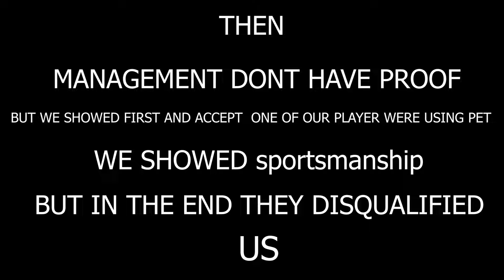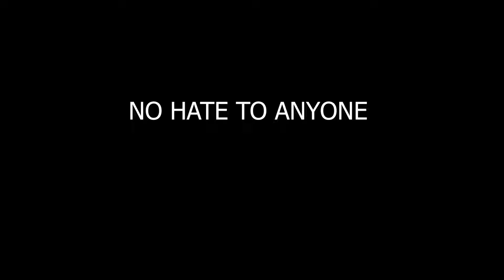SORRY GUYS 😔 WE WON 🥺 BUT DISQUALIFIED | PAK OBSIDIANS 🇵🇰 VS PAK AIMBOTS 🇵🇰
GUILD NAME :
                           PAK OBSIDIANS .

PC SPEC
 RYZEN 5 5600X 3.7GHZ 🧨
 RX570 ⚽
 16GB C16 3600MHZ 🎃
  SAMSUNG 970EVO PLUS 🎈
  ASUS TUF B550M PLUS WIFI /GAMING 🎃
   KEYBOARD CK299 MOTO SPEED X5.1 😎

Ignore Tags.